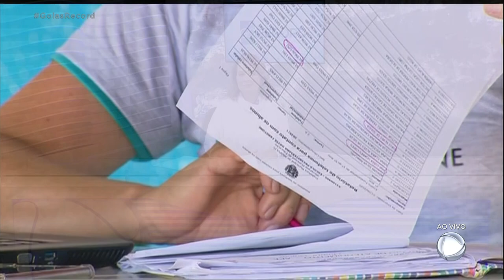FÉRIAS DE JULHO: AULAS NESSE PERÍODO NÃO TERÃO VALIDADE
Amanhã vai ser o último dia de aulas do primeiro bimestre. Julho é mês de férias para os alunos. E o conselho estadual de educação diz que as escolas que anteciparam as férias não podem repor aulas agora.